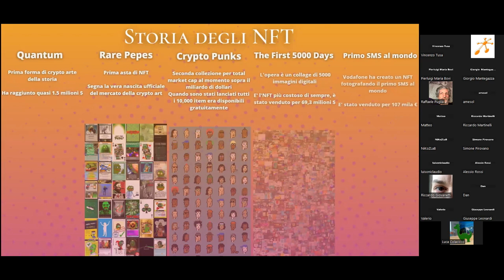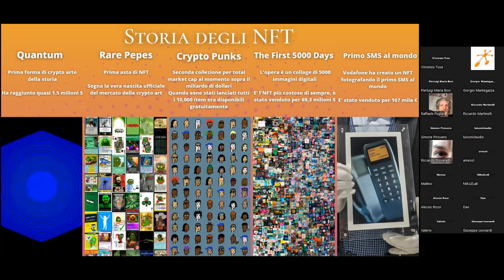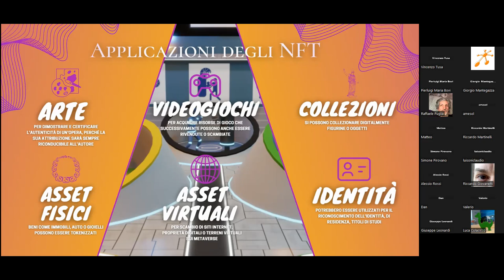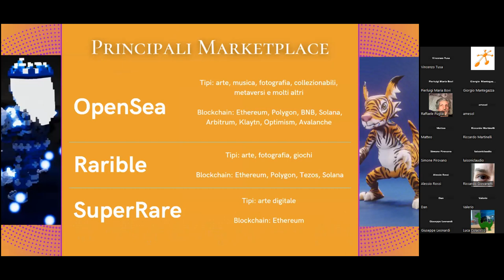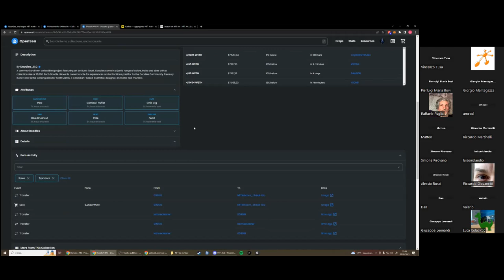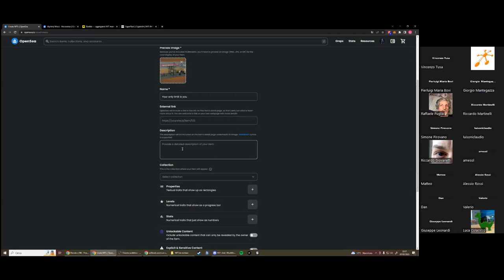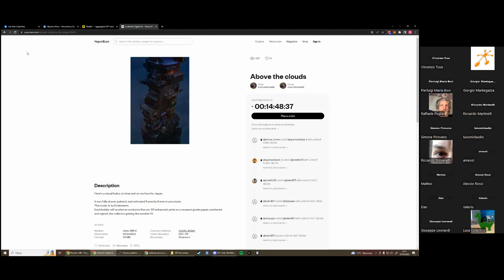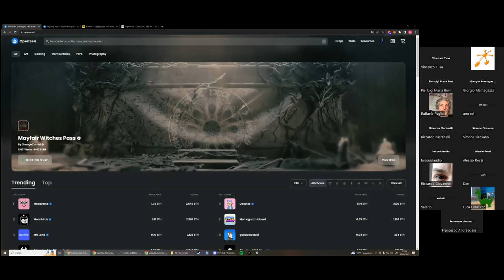Blender e gli NFT - workshop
Interessante workshop tenuto da Vincenzo Tusa inrente la creazione di NFT abbinabile alle proprie opere realizzate con Blender.
La discussione è a livello generale e quindi gli argomenti trattati non sono relazionati unicamente a Blender ma danno idea della capacità di poter legare la propria opera in senso generale alle nuove tecnologie disponibile in tema NFT ecc.
Questo workshop è finanziato dalla Associazione Blender Italia per tutta la Community di Blender Italia